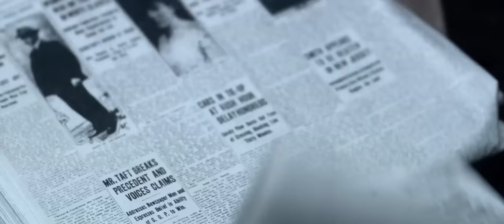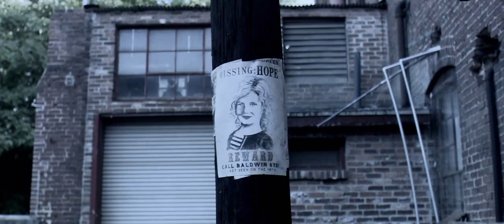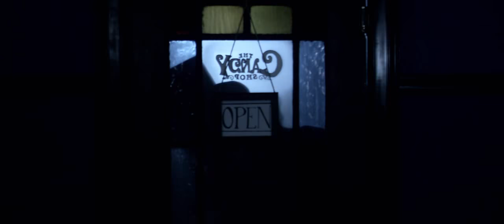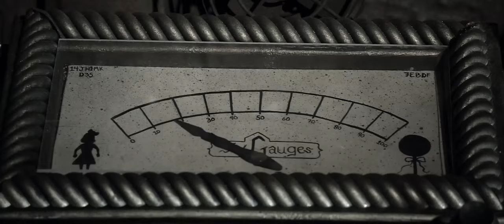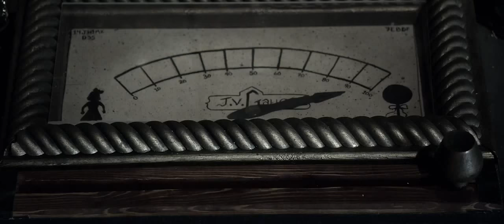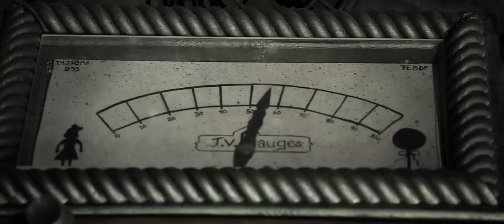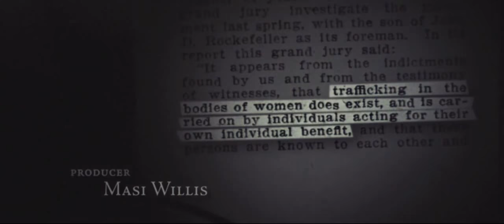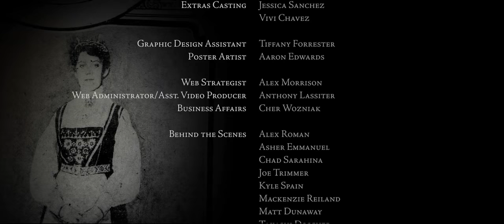The Candy Shop (2010) Drama Full Short Movie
The film is a Fairytale/Parable about the child sex trafficking epidemic that has overrun our city of Atlanta. We are using the film to not only raise awareness but provoke meaningful action towards this issue taking place in our own backyard.

Director Brandon McCormick spins the tale of a candy shop in a time resembling the 1930's where a candyman (actor Doug Jones) lures little girls into The Candy Shop...and they don't come out.